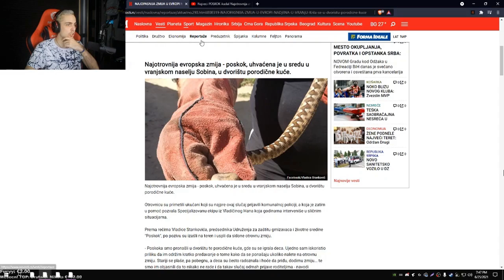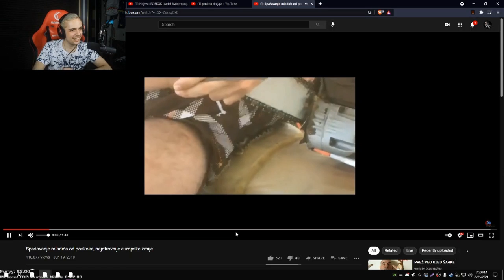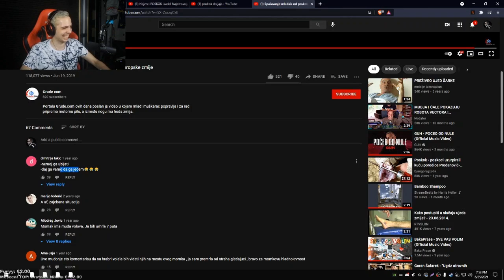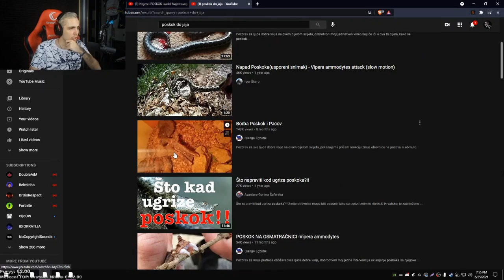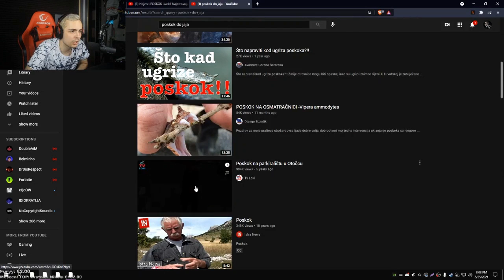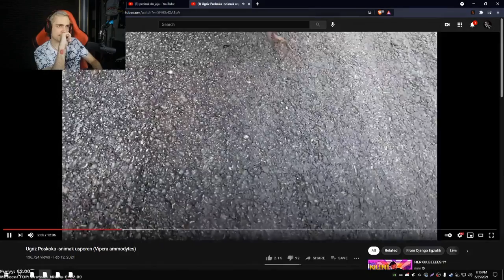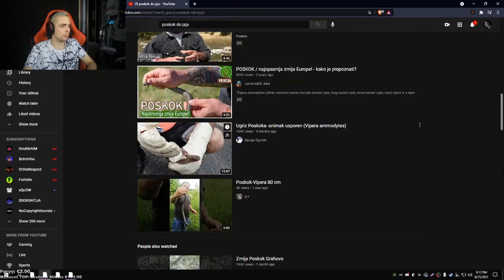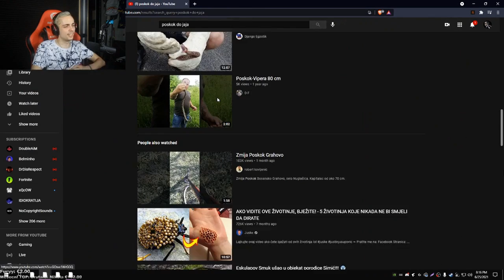UCENJE SA GUHOM O POSKOCIMA *CAS BIOLOGIJE*